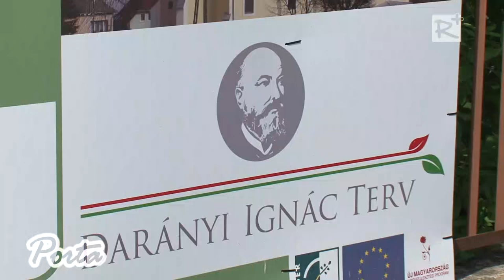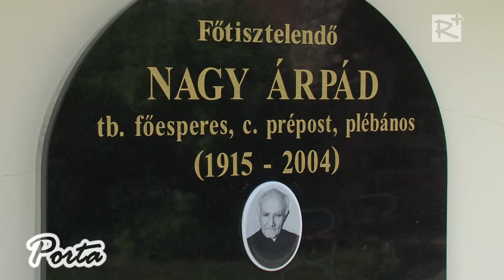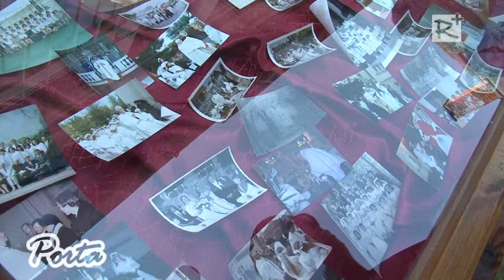Hálaadás Galgahévízen 2015. június 14-én.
Hálaadó ünnepséget tartották Galgahévízen a Szent Miklós templom felújításának és Nagy Árpád atya születésének 100. évfordulója alkalmából. A június 14-én vasárnap délután megtartott szertartást megelőzően Pálos Frigyes atya gyóntatott, majd megemlékezett Árpád atyáról, aki 1956-ban kezdte meg szolgálatát az alsó galga-menti településen. Frigyes atya megemlékező szavait követően hálaadó szentmisét mutatott be dr. Beer Miklós megyéspüspök, aki a szertartás kezdetén felszentelte a külsőleg megszépült, felújított templomot. A szentmisét követően emléktábla avatásra, agapéra és Nagy Árpád atya emlékszobájának megnyitására is sor került.

2015. június 20.